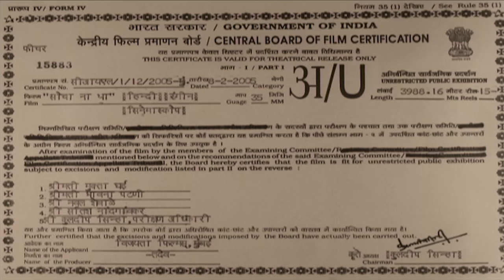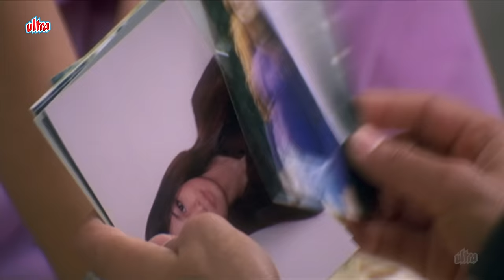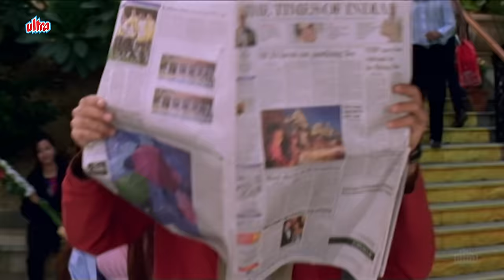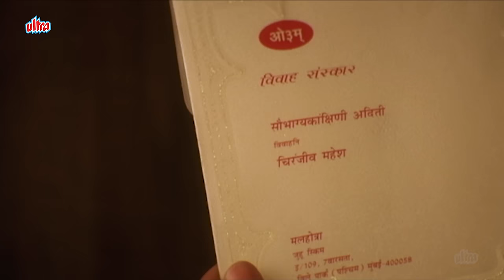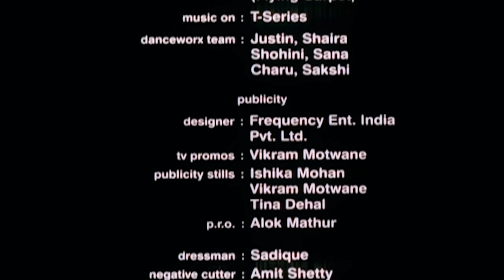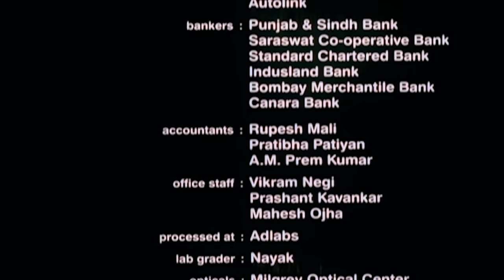Socha Na Tha - Full Movie HD | Abhay Deol | Ayesha Takia | Hindi Romantic Blockbuster Full Movie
Watch Bollywood Romantic Comedy Movie Socha Na Tha (2005) On Movie Parlour Channel.

Starring : Abhay Deol, Ayesha Takia, Apoorva Jha, Sohrab Ardeshir, Neeti Mohan, Salim Shah, Rati Agnihotri, Sandhya Mridul, Rajendranath Zutshi, Kamlesh Gill, Suresh Oberoi, Lushin Dubey, Manish Choudhary, Ayesha Jhulka, Vijay Maurya.
Producer : Dharmendra
Director : Imtiaz Ali

Viren (Abhay Deol) and Aditi (Ayesha Takia) are introduced by their families, but the former refuses to marry the latter because Viren wants to marry his girlfriend of three years, Karen (Apoorva Jha). Viren's refusal creates tension between the families, as Aditi's aunt feels insulted. However Viren and Aditi meet by coincidence, bond quickly and Viren invites Aditi to accompany him to Goa – he wants her to find out if his girlfriend Karen loves him or not.

In Goa, the two of them grow closer and Karen notices this. Viren realises he has fallen in love with Aditi – however, preparations for his own wedding with Karen are already underway; things get more complicated as he fought very hard to get engaged to Karen because she's a Christian and Viren a Hindu. Despite this, he wants to marry Aditi who has fallen in love with him, too. However, Aditi rejects him out of respect for her aunt and uncle who have engaged her to Mahesh, Aditi's on-and-off boyfriend. After several conversations, Viren finally forgets about Aditi, tells the truth to Karen and gets on with his life, feeling miserable.

On the day of Aditi's engagement, Karen meets her and asks her why she is not marrying Viren, now that Viren and Karen have broken up. Karen also tells her that Viren is miserable. Her cousin overhears this conversation and convinces Aditi to elope with Viren, which she does. They apologise to their families and are accepted.